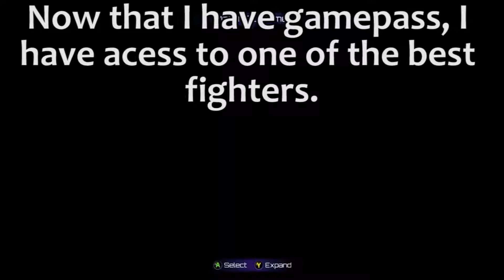Killer Instinct: A BeautifulBoring fighter (4)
Episode 4: Deluxe edition.

Members of Xbox Gamepass were given a gem of a game last month. The hit flashy fighter Killer Instinct, with all it's DLC. Naturally I had to give the game a second chance. So let's relearn the basics and enjoy maining the good Locust general.